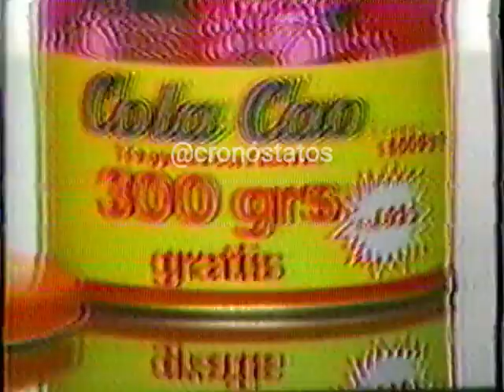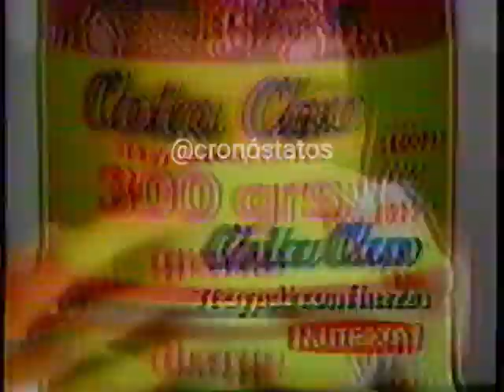Comercial COLACAO - TE AYUDA CON FUERZA - PATINADORAS - ECUAVISA 1987 - Comerciales antiguos Ecuador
Comercial de COLACAO de la campaña "TÚ TOMAS MUCHO COLACAO" denominado PATINADORAS.  Este comercial fue capturado en betamax durante una transmisión televisiva de Ecuavisa (Guayaquil - Ecuador) a inicios de agosto de 1987.

Slogan en el comercial:  "COLACAO TE AYUDA CON FUERZA".

Este video fue conservado en un casete de betamax que formaba parte de la colección de Alfredo Torres.  Esta colección de casetes fue adquirida por Cronóstatos en 2024.   El video fue recuperado, digitalizado y editado por Cronóstatos en 2024.

Cód. TORRES-BETA-58